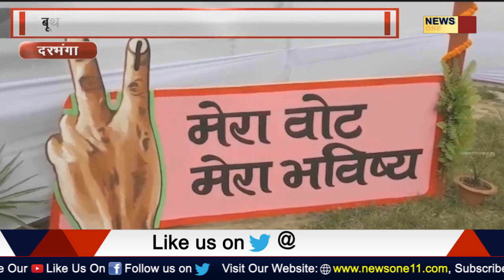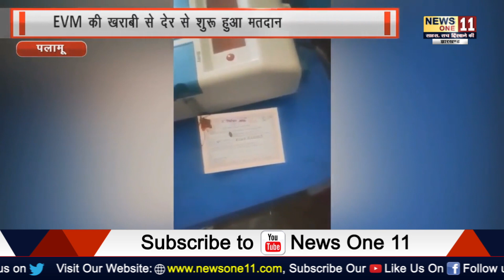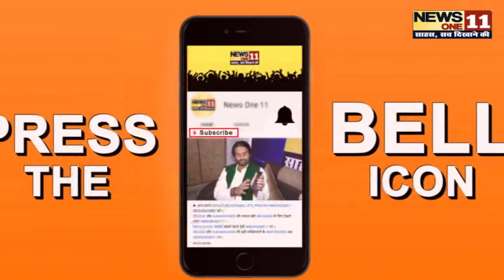4th Phase Election : चौथे चरण खत्म जानिए कहाँ कितना हुआ मतदान ... | Loksabha Election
4th Phase Election : चौथे चरण खत्म जानिए कहाँ कितना हुआ मतदान ... | Loksabha Election |